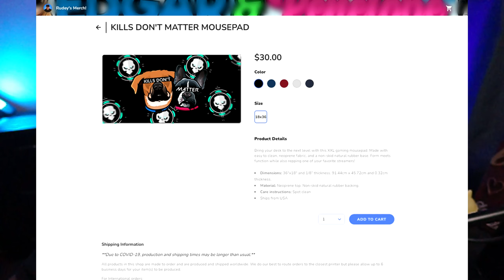Our SAGE Is INSANE | Valorant Gameplay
Video description tags: valorant, ranked valorant, valorant gameplay, valorant omen, omen gameplay, best valorant agent, omen tips and tricks, omen shrouded step, yoru gameplay, yoru unrated, yoru troll